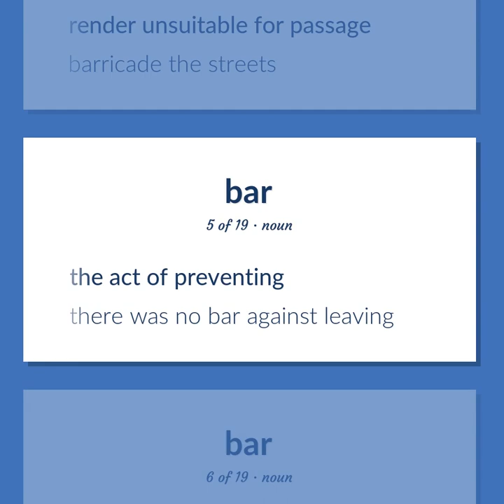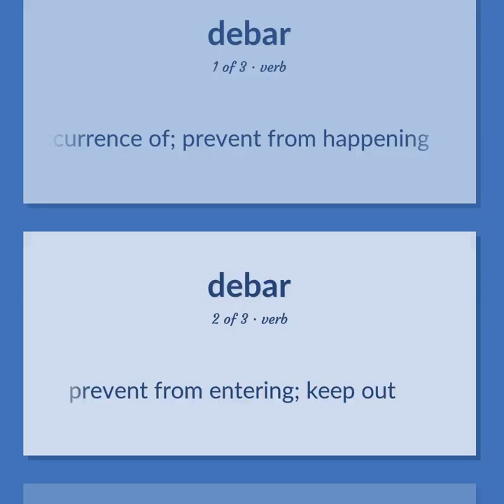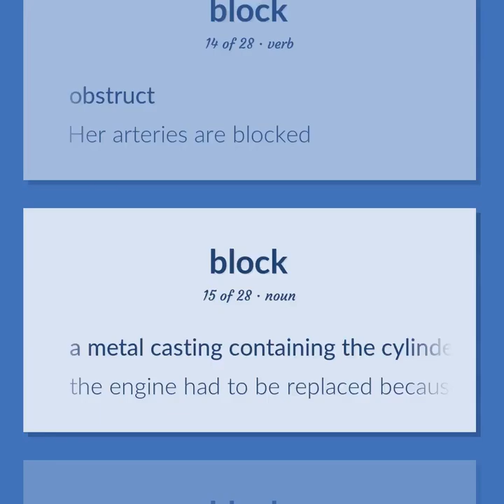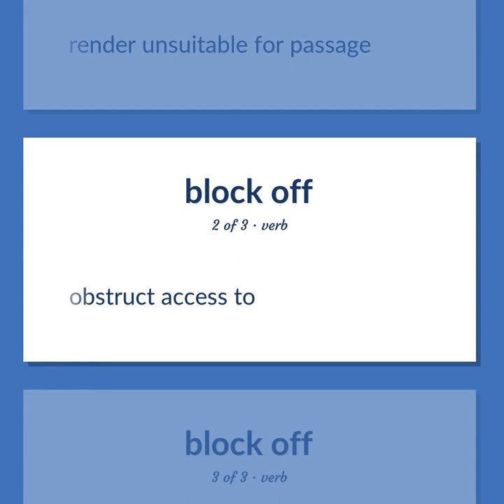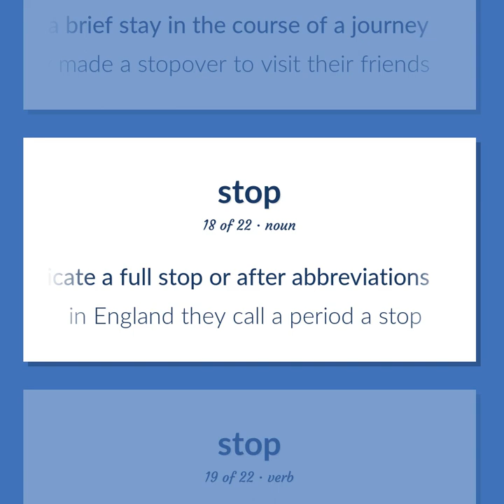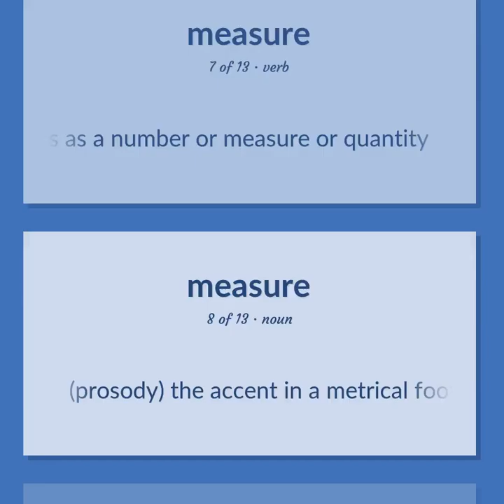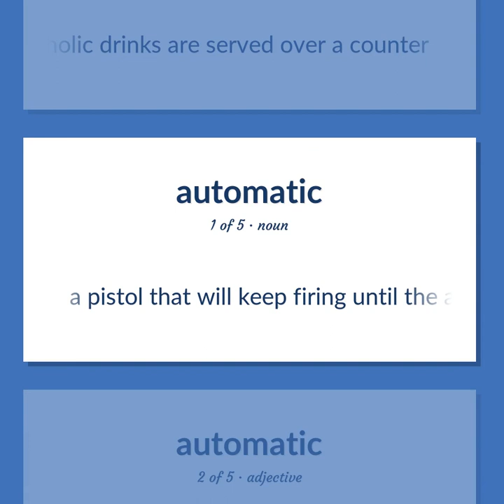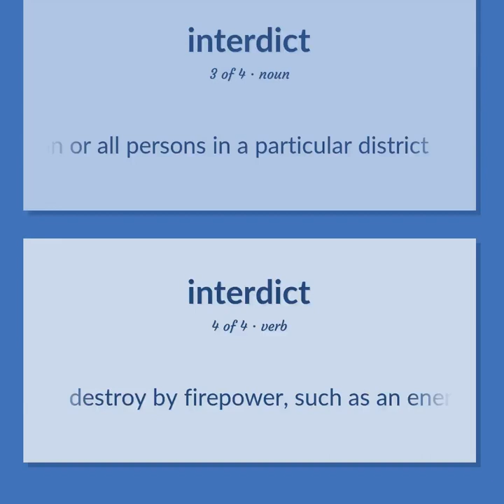Bar - 162 English Vocabulary Flashcards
BAR meaning. Following our free educational materials, you learn English in a great way with ease and efficiency.